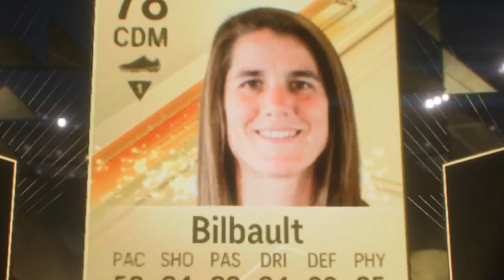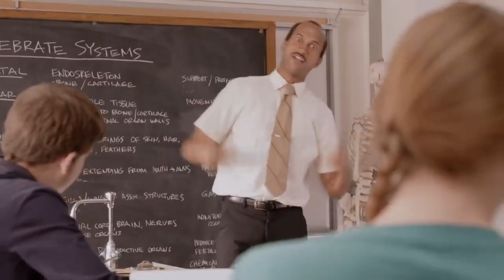MAKING MONEY!!!! | Ampadu's Army | #2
Another episode of Ampadu's Army and we're here with another pack opening to try and make some coins ready for the starter team in next episode!!!